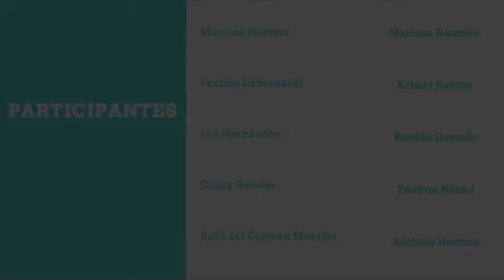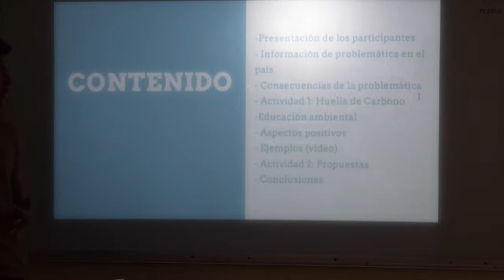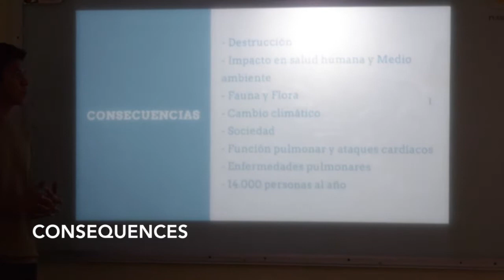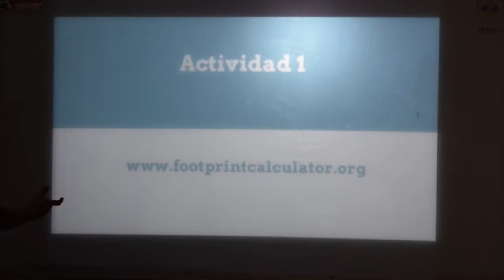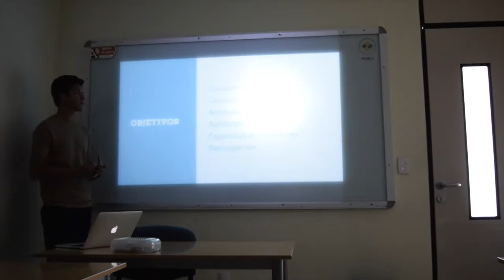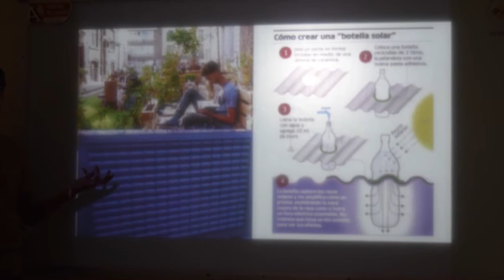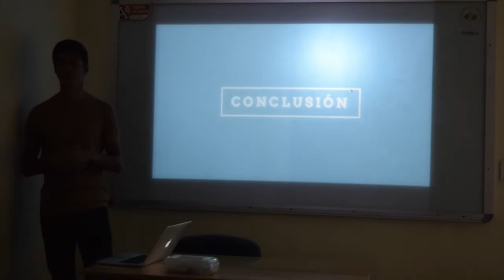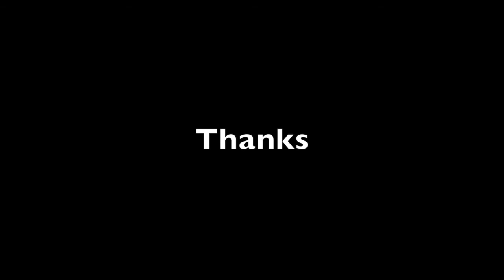ENVIRONMENTAL EDUCATION WORKSHOP